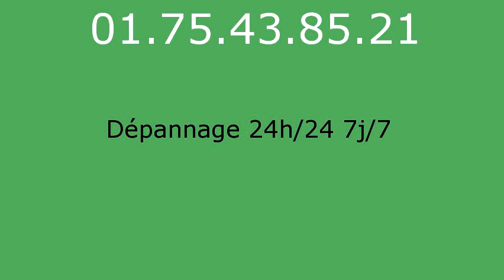Plombier Saint Simeon - 01.75.43.85.21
réparation fuite eau Saint Simeon 77169. réparation fuite de gaz Saint Simeon 77169. remplacement ballon électrique Saint Simeon 77169. detartrage canalisations Saint Simeon 77169. dégorgement Saint Simeon 77169. réparation wc Saint Simeon 77169. broyeur Saint Simeon 77169. lavabo Saint Simeon 77169. evier Saint Simeon 77169. baignoire Saint Simeon 77169. tuyauSaint Simeon 77169. Saint Simeon 77169. vidage fosse sceptique Saint Simeon 77169. pompage bac à graisse Saint Simeon 77169. rénovation salle de bains Saint Simeon 77169. recherche de fuite Saint Simeon 77169. robinetteries Saint Simeon 77169. remplacement de chauffe-eau Saint Simeon 77169. débouchage colonne Saint Simeon 77169. dépannage plomberie Saint Simeon 77169. installation ballon atlantic Saint Simeon 77169. installation ballon fleck Saint Simeon 77169. remplacement chauffe-eau lemercier Saint Simeon 77169. remplacement chauffe-eau ariston Saint Simeon 77169. robinet grohe Saint Simeon 77169. robinet garris Saint Simeon 77169. robinetterie jacob delafond Saint Simeon 77169. wc broyeur sfa Saint Simeon 77169. chasse d'eau Saint Simeon 77169. installation wc Saint Simeon 77169. remplacement de joints Saint Simeon 77169. tuyau plomb Saint Simeon 77169. tarif plombier Saint Simeon 77169. plomberie Saint Simeon 77169. plombier Saint Simeon 77169. sanitaires jacob delafond Saint Simeon 77169. ballon rheem Saint Simeon 77169. évacuation bouché Saint Simeon 77169.